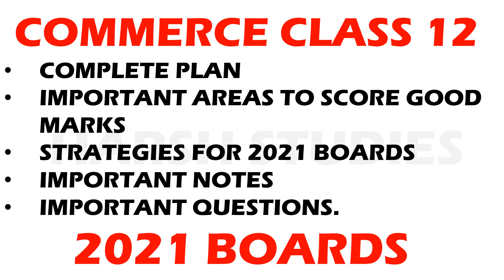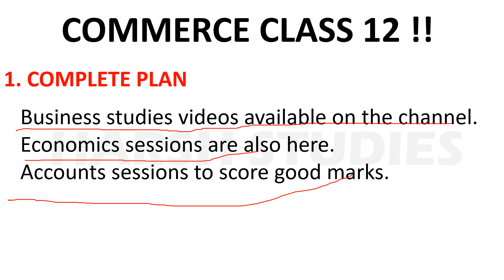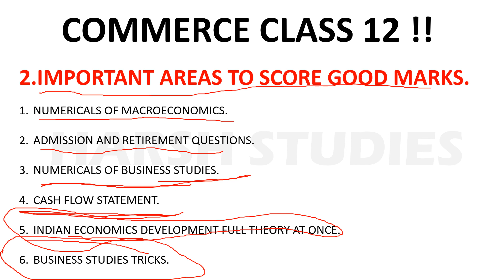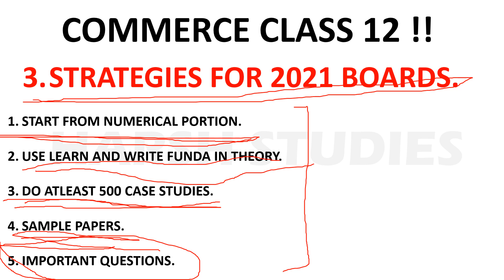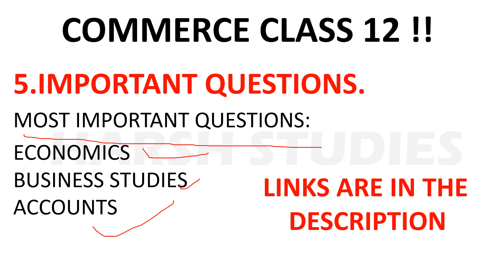COMMERCE CLASS 12 | COMPLETE PLAN | IMPORTANT NOTES | IMPORTANT QUESTIONS FOR 2021 BOARDS.